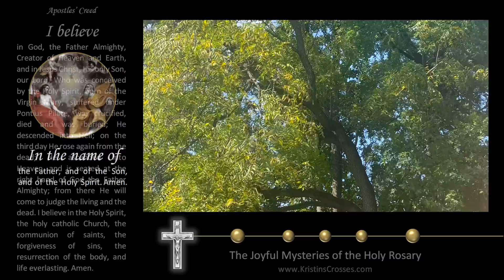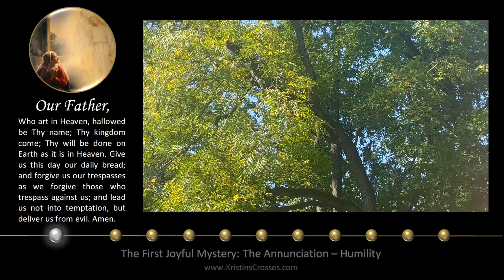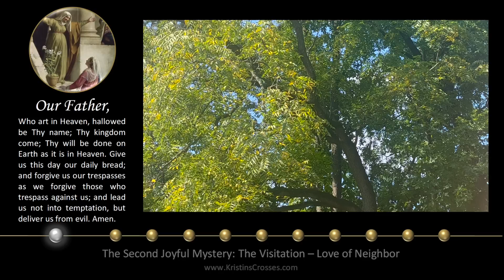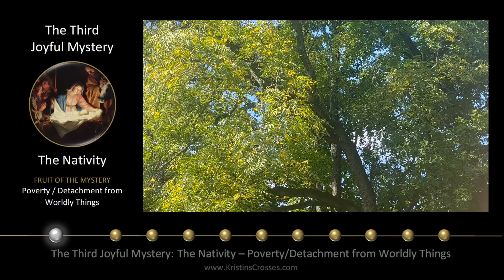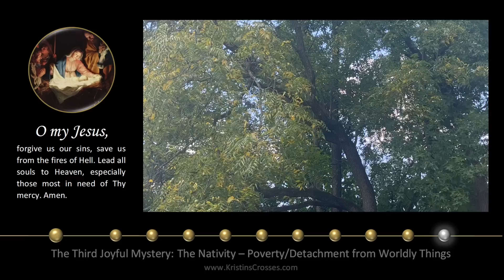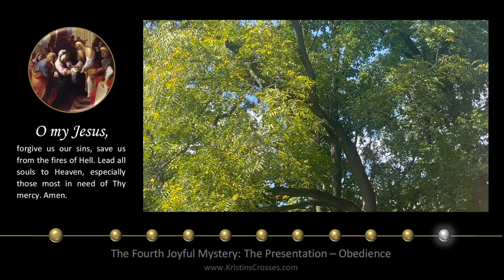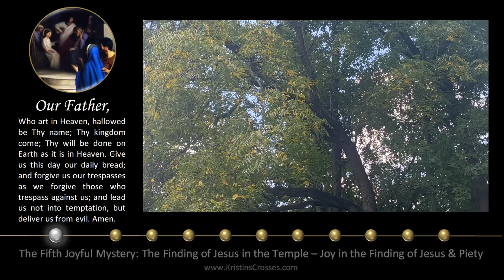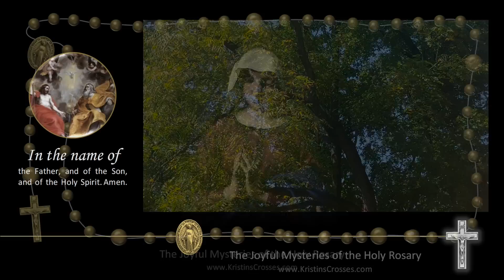Saturday Rosary • Joyful Mysteries of the Rosary 💙 September 16, 2023 VIRTUAL ROSARY - MEDITATION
Today's Rosary - Saturday, September 16, 2023.
On Saturday's we pray the Joyful Mysteries of the Rosary.
▶️ Scenic Meditation: Sun on the Trees.

00:00 Today's Rosary 💙 The Joyful Mysteries
02:27 1️⃣ The Annunciation
06:12 2️⃣ The Visitation
10:11 3️⃣ The Nativity
13:59 4️⃣ The Presentation
18:00 5️⃣ The Finding of Jesus in the Temple